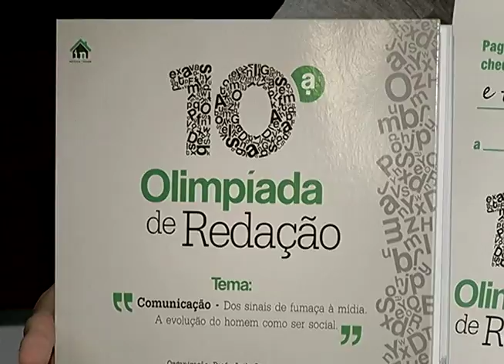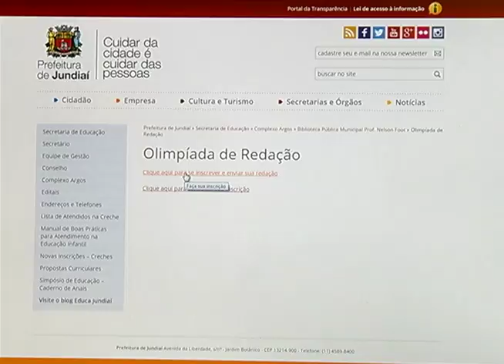11º Olimpíada de Redação: terminam as inscrições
As inscrições para a 11º olimpíada de redação, da biblioteca municipal, terminam na próxima segunda-feira. O tema este ano é o mistério da relação homem-natureza: domínio ou submissão? Quem ganhou no ano passado garante que o esforço vale a pena.